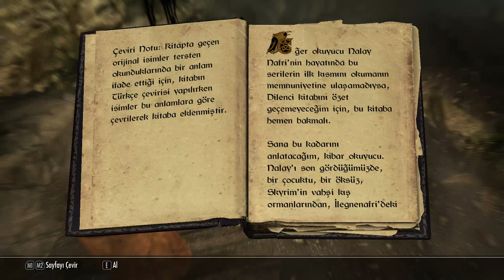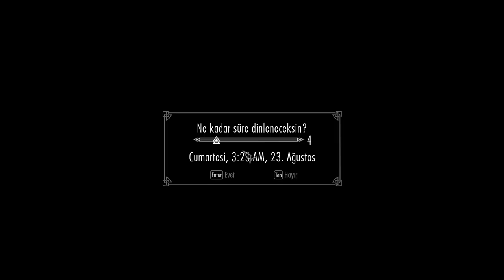The Elder Scrolls V: Skyrim Türkçe - 13. Bölüm: Kematuyu Öldür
The Elder Scrolls V: Skyrim yada hepimizin bildiği diğer adıyla Skyrim 5 Legendary Edition Türkçe 13. Bölüm: Kematuyu Öldür Görevi ile devam ediyoruz.